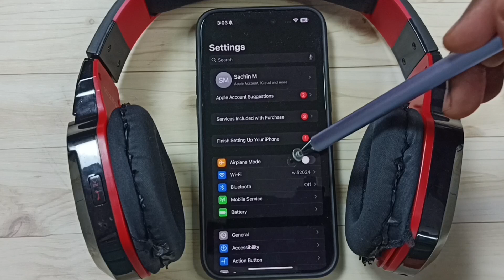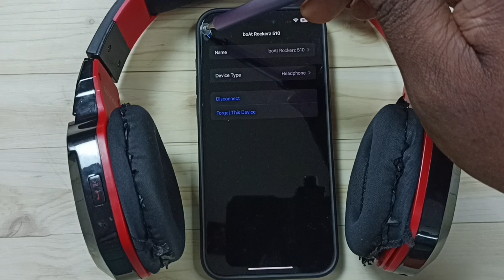How to Pair Bluetooth Wireless Headphone with your iPhone 16/16 Pro Max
iPhone 16 Bluetooth Settings, Wireless Headphone, Bluetooth Headphone Setup,